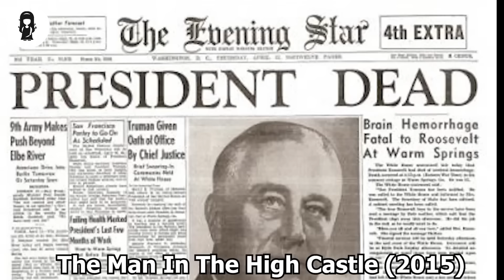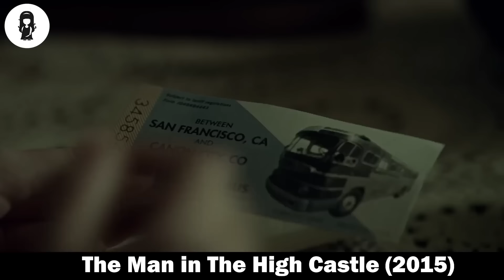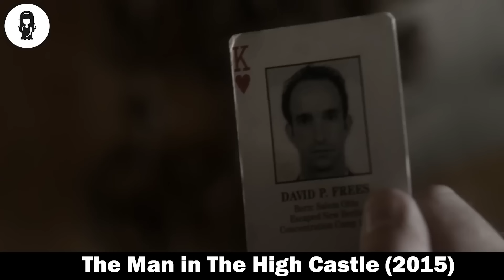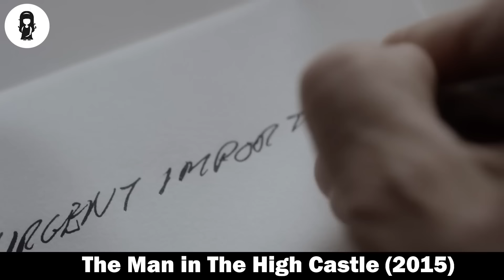E Se Hitler Avesse Vinto La Seconda Guerra Mondiale E Governasse L'America E Il Resto Del Mondo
Un mondo dove tutto è diverso

NOME DEL FILM= TH3 M4N 1N TH3 H1GH C4STLE